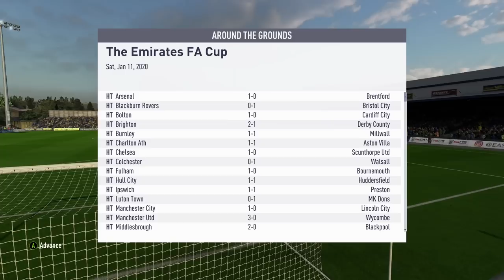Being a Sore Loser: John Green Solves Your Problems #94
John talks about losing. The Wimbly Womblys play Birmingham City.